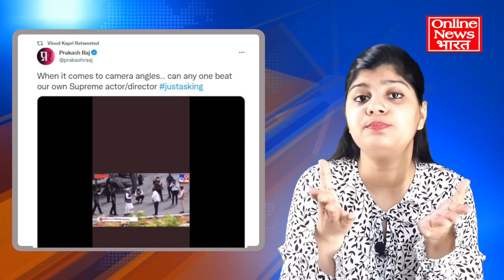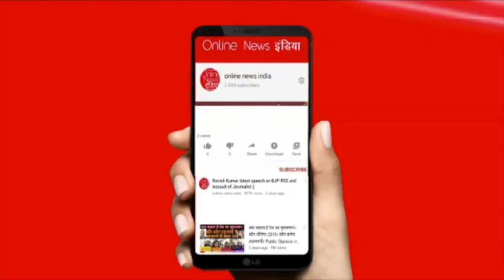मोदी को 'नौटंकी' भारी पड़ी, पोल खुली तो सारा सच बहार आया